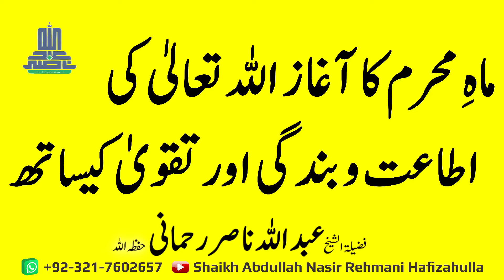Maah-e-muharram ka Aaghaaz ALLAH Tallah ki At'aat o Bandagi Aur Taqwaa k Sath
ماہِ محرم کا آغاز اللہ تعالیٰ کی اطاعت و بندگی اور تقویٰ کیساتھ